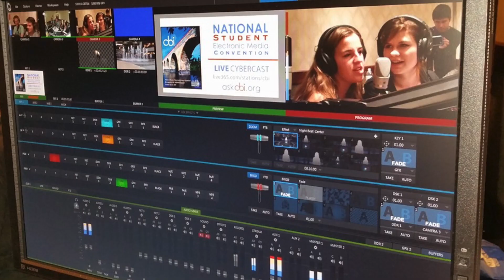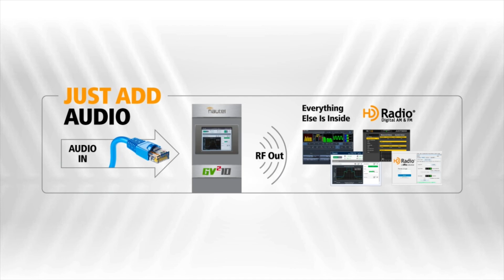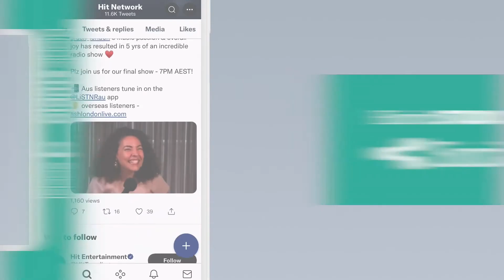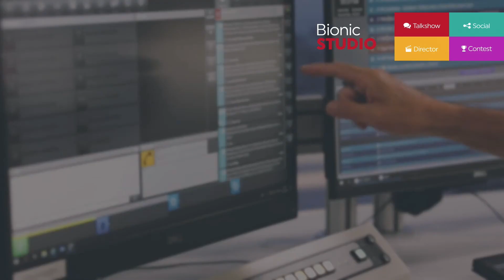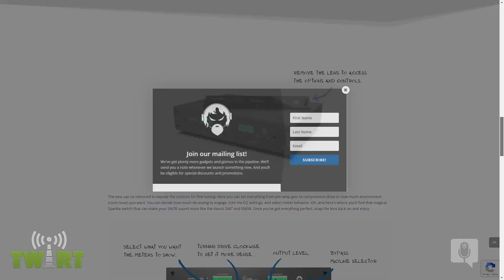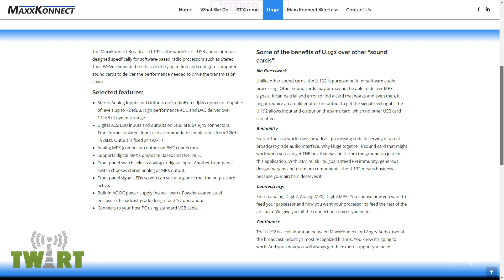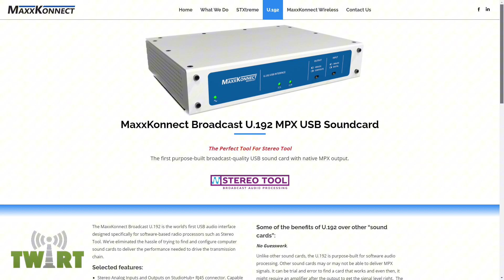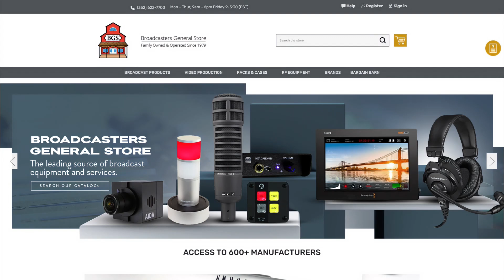I Started at KFI and Worked My Way Down with Lee Melton - TWiRT Ep. 715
Lee Melton is one of those semi-crazy radio guys that we know and love. And many of us wanted to BE that guy! Lee’s career started at KFI, Los Angeles, and he’s been at about 25 radio stations, even building a couple in Southeast Texas.  Some have called him “The Kind of Radio Trade-Outs” while many others called him a friendly and fun voice on the radio.  Lee’s radio recollections inspire plenty of banter with Chris Tarr and Kirk Harnack.  And Chris reveals his encounter with Paul McCartney! It's an hour of radio stories and fun, with a little engineering talk sprinkled in.

Show notes:

Lee’s Facebook page is a good place to connect.

Chris Tarr mentioned a new Valcom AM whip antenna for one of his radio stations.